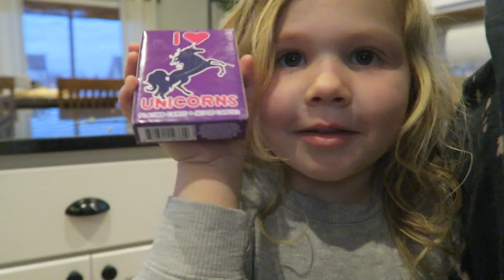WEEKEND VLOG | TARGET RUN + WEDDING PREP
Welcome back! I have a weekend day in the life from an insane weekend! I ran to Target and one of my best friends got married. I am so exhausted but so happy after this crazy weekend! Now it's time to hit it hard again with YouTube and the blog! What are you guys the most excited for with the new channel and blog launching this weekend?!

•POPULAR PRODUCTS•
My favorite diaper backpacks:
Miss Fong:

Amazon Store: